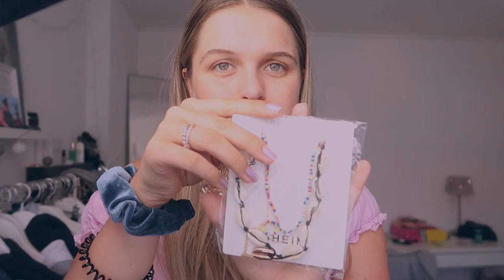IK MOET STOPPEN MET SHOPPEN ☆ WEEKVLOG No. 229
⇩OPEN⇩
SHEIN Items:

KORTINGSCODE: QPamela10 voor 15% korting boven de €39

☆ FAQ:
Leeftijd: 21 jaar
Lengte: 1.64
Opleiding: Muziektheater op Fontys Hogeschool voor de Kunsten
Camera: Canon g7x Mark II
Edit programma: final cut pro x